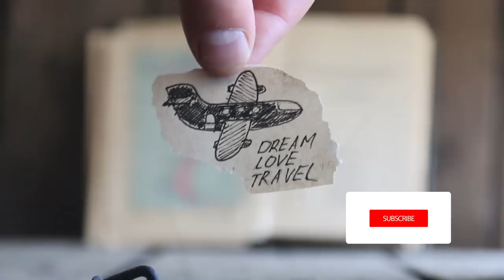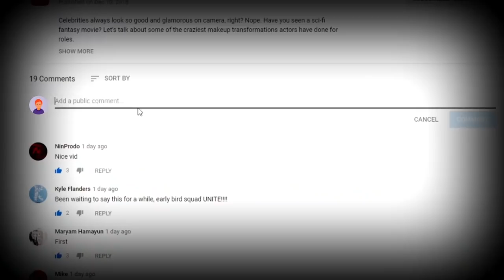Vacation Spots NO ONE Knows About!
You know about all the major tourist locations in the world, but what about the ones you never hear about? Let’s look through some of the most intriguing vacation destinations around the world you haven’t heard too much about yet!

9. Shirakawa-go And Gokayama
   Travel to Japan to walk through the historic villages of Shirakawa-go and Gokayama. Here, you’ll find localities built within the mountains of a river valley. The communities are famous for the gassho farmhouses. If this old type of architecture invoke interest in you, act fast because reserving a place here is often difficult!

8. Montreal Botanical Garden
Let’s head on over to Canada! Take a break from the metropolitan vibes in Montreal and visit their botanical garden which spans 190 acres! The Montreal Botanical Garden first opened in 1931 and was designated as a National Historic Site of Canada in 2008. It has a vast collection of specimens, with experts considering it one of the most important botanical gardens on Earth. The establishment here not only provides beautiful flowers to look at, but Garden also aims to educate the public about horticulture and endangered plant species.
7. The Blue Mosques Of Samarkand
Central Asia isn’t often regarded as a “hotspot” for tourism, though it should be! One of the things this part of the world can boast about is Samarkand in Uzbekistan. In the past, it was one of the richest cultures in Central Asia, with Samarkand considered one of the greatest cities in the region. If the allure of the historical impact this place had on the Silk Road doesn’t convince you to go, maybe the image of the beautifully blue mosques don’t convince you to go.

6. Caves Of St. Marcel d’Ardeche
If you’re willing to walking through 200,00 feet or 60,960 meters of cave passageways, then you will be able to experience all that the Grotte de St. Marcel D’Ardeche has to offer. A hunter discovered these French caves in 1836. The iconic points include the network of underground water basins!

5. Las Lajas Sanctuary
Doesn’t it look like a hiddle castle from a fairy tale? This old place of worship is located on the boundary between Columbia and Ecuador and has been around since the early 20th century. The architecture was crafted in the Gothic Revival style, built between 1916 and 1949.

4. Kakslauttanen
Are you searching for some out of the ordinary hotel accommodations? Look no further than the Kakslauttanen Hotel in Finland! You don’t need to camp out in the brutal snows of Scandinavia to feel at one with nature. Just stay at the glass igloos located 30 minutes away from Helsinki, putting you amid the Finnish wilderness!

3. The Silfra Fissure
Another Scandinavian territory you should consider a vacation in is Iceland! Dive deep into the waters of Thingvellir’s National Park and swim in the depths of the rocky Silfra Fissure! This fissure puts you at an arm’s reach of where the continents of North America and Europe meet.

2. Huacachina Desert Oasis
Only 100 permanent residents live in this Peruvian village, though it has become a favorite vacation spot over the years. Why wouldn’t it? It’s a desert oasis! Some call it the “oasis of America.” Huacachina was built around a small natural lake surrounded by the dunes of southwestern Peru. Many people say that the mud of the lake can cure ailments such as bronchitis, asthma, and arthritis. As a result, tourists and locals alike bathe in the lagoon’s mud. Water stopped seeping into the body of water in the 80s. To prevent it from drying up, businesspeople commissioned a pump to transport water from a nearby farm to the lake.

1...